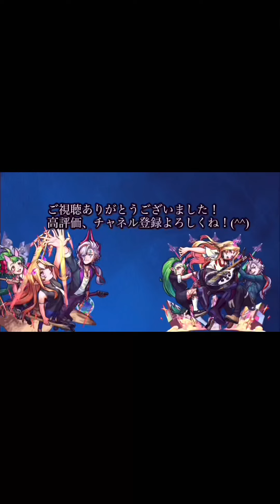【モンスト】案外簡単にボス1ワンパン出来る！未開28立ち回り解説《未開の大地》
こんにちはたむです

ゆるーく動画投稿してます
ゲーム実況の動画をよく撮ってます